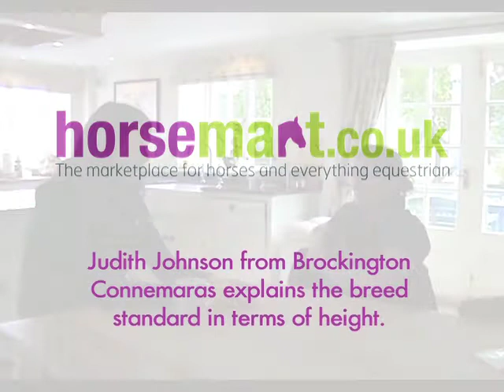Connemara height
Connemara horse breed description by horsemart. Connemara height